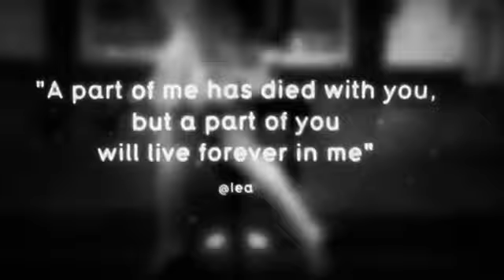Amy Winehouse Rehab (Tribute Mash up Guns And Roses & Jhon Lenon 2013)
Music video by Amy Winehouse performing Rehab Mash Up : Amy Winehouse Tribute. (C) 2013 Lioness Records Ltd, under exclusive licence to Universal-Island Records Ltd